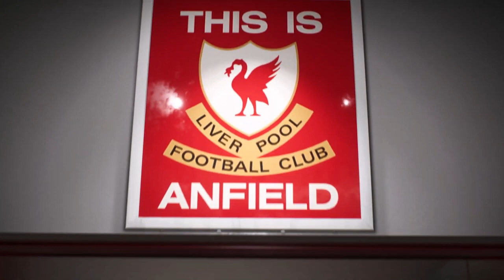FIFA 22 - OFFICIAL BETA FEATURES AND MORE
FIFA 22 - Official Beta Features, Leaks, Cinematic Cutscenes, Info, Gameplay, New Details, Face Updates, Tunnels, New Stadium, Graphics, Bundesliga Trailer and More!

A new stadium called the "Anoeta Stadium" was also seen in the Liga Santander trailer which is the home stadium for the Spanish club Real Sociedad. More trailers and gameplay should arrive soon in these upcoming weeks so stay tune!

Intro: (0:00)
Discussion: (0:28)
Cinematics and Features: (0:38)
New Updates Gameplay: (2:56)
New Trailer: (6:35)
Outro: (7:39)